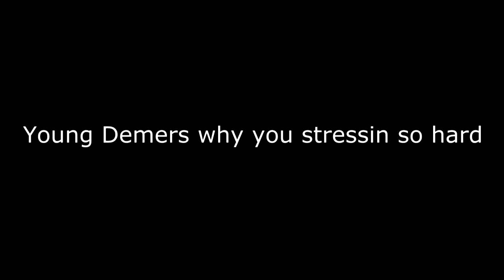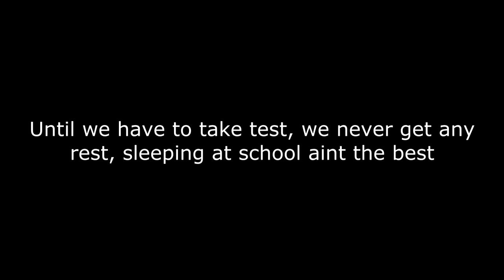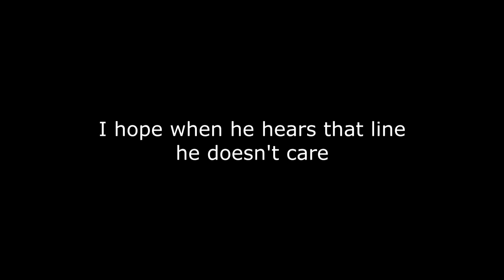Spellman Teacher Rap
Cardinal Spellman High School, Catholic Schools Week 2017